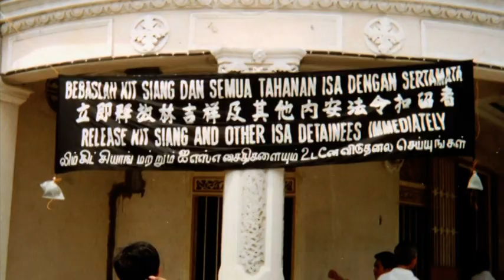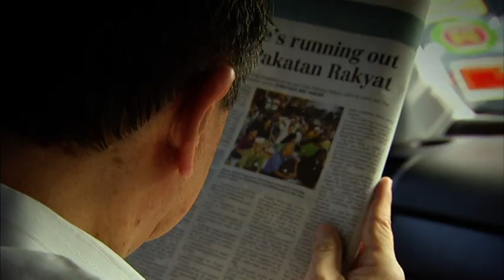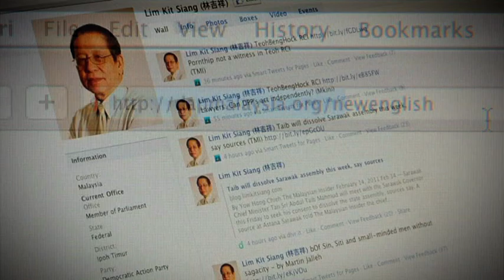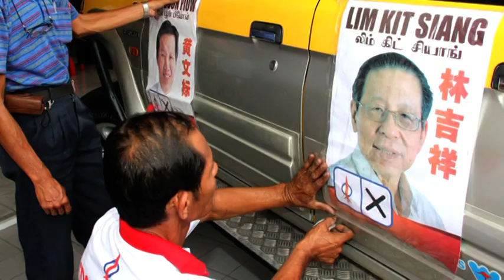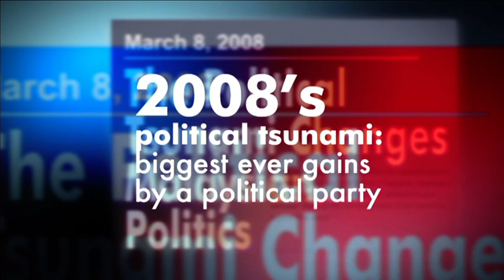A Malaysian Dream - Life and Times of Lim Kit Siang (Part 3 of 4)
A Malaysian Dream - Life and Times of Lim Kit Siang